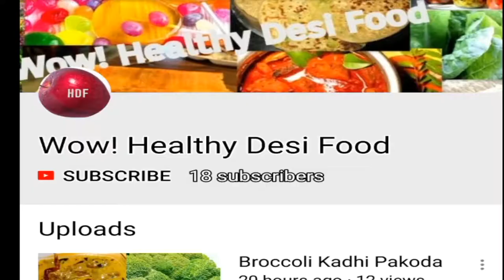3 steps Roasted Spicy Chicken | Instant Fried Chicken | Grilled Chicken | Easter Christmas Special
ingredients

750 Gms chicken
2 Tbsp yogurt
1 tsp pepper powder
1 tsp red chilli powder
1 tsp turmeric powder
1 tsp garam masala
chopped onion
chopped tomato
chopped garlic
chopped ginger
curry leaves
mint leaves
chopped coriander leaves
3-4 green chillies

Food is Medicines. India is the largest treasure of spices & herbs. In Ayurveda spices & herbs are called medicines. We make all our recipes using these herbs & spices, which are tasty & healthy. So be healthy & fit that is our mantra.